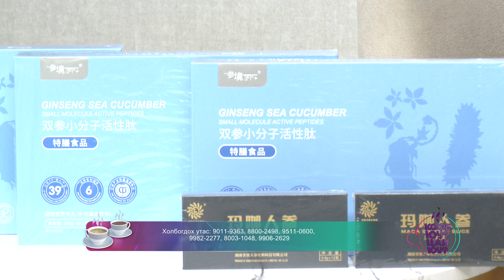Кофе юу ? Цай юу ?